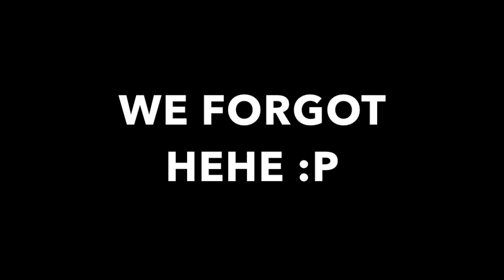MARIA & EMMA - PUMPKIN PATCH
welcome to our vlog channel :p
today we went to the pumpkin patch lol.
we hope you enjoy lol.
also, comment video ideas